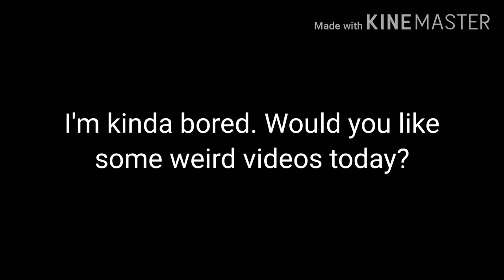Well, I'm done with school. Want sum more content?